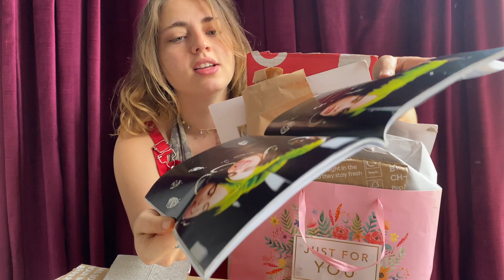i'm going to art school in italy!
It's official - I am going to study graphic design! 🌞🦋🌞🦋

Crazy stuff approaching, lots of life to be lived. Happy and grateful to be able to share this on my channel. Thank you for being here.

To those of you who are interested in trying out new courses or a different discipline, go for it! Feel excited to start your own adventures! :)

See you v soon,
Yshana ♥

--- Where you can find more (?!) of me ---

- documenting and appreciating -

8/11/20: posted my first video